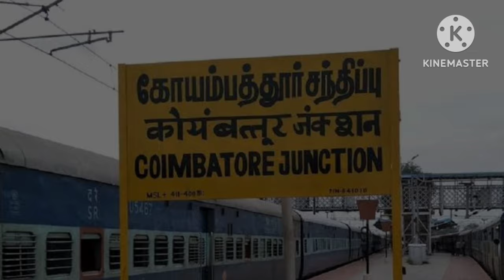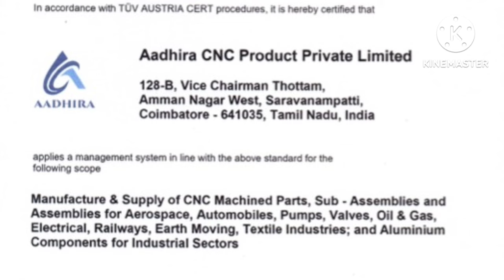கோவையில் CNC ஆபரேட்டர் வேலை | CNC VMC HMC Operator Jobs Aadhira CNC Pvt Ltd Coimbatore